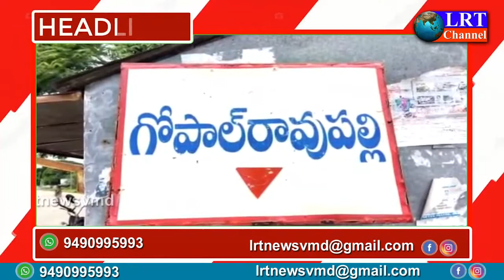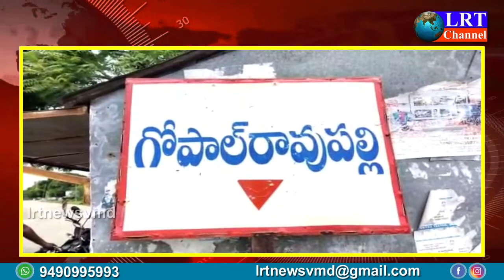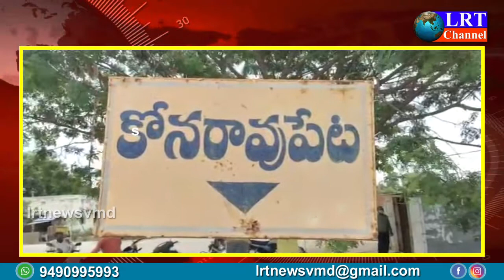LRT NEWS bulletin Today || 03-09-2021 || LIVE